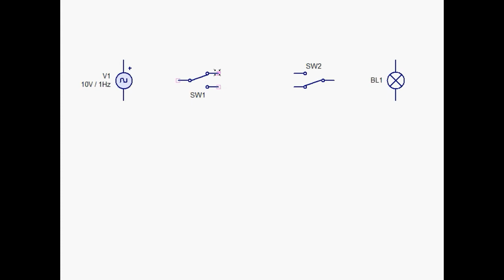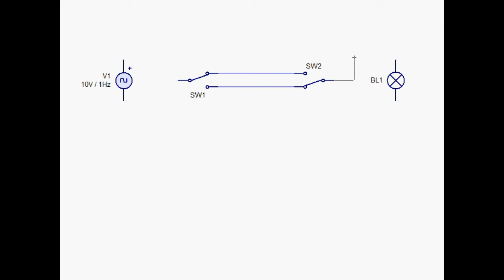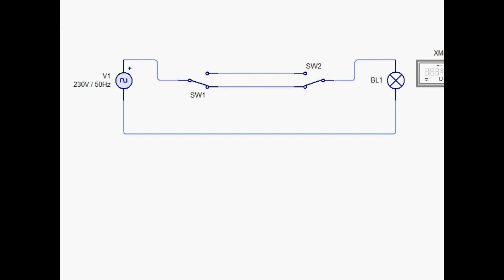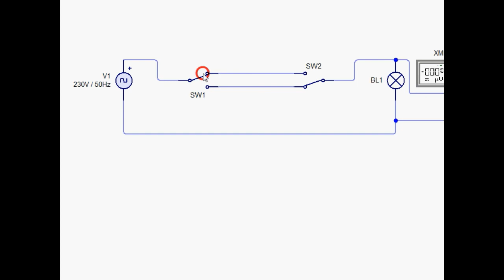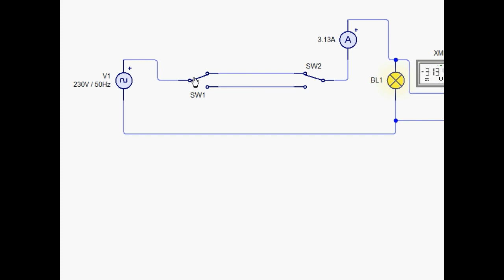TWO WAY SWITCH CONNECTION | TWO WAY SWITCH WIRING | TECHNICAL ELECTRONIC AND ELECTRICAL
two way wiring ,
two way switch connection ,
two way fan connection

staircase wiring
HOW TO MAKE STAIRCASE WIRING

BY
TECHNICAL ELECTRONIC AND ELECTRICAL

component requirment

AC SIGNAL 230 VOLT
60WATT BULB
BULB HOLDER
TWO WAY SWITCH 2
CONNECTING WIRES
SCREW DRIVER
Motor Control With Star Delta Starter
motor
motor starter
electrical network
star delta starter
star delta working principle
starter connects the motor terminals
electrical
electrical circuit
starter
Automatic control
3 phase star delta
motor circuit
with diagram
with push button
and timer
motor control
in Urdu
star delta starter theory
star delta starter working principle
star delta Hd Video
Star Delta Power diagram
star delta starter video